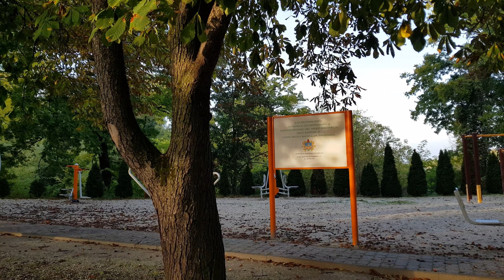gesztenye fasór út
samsung UHD 4K